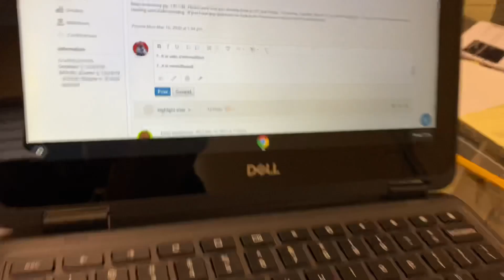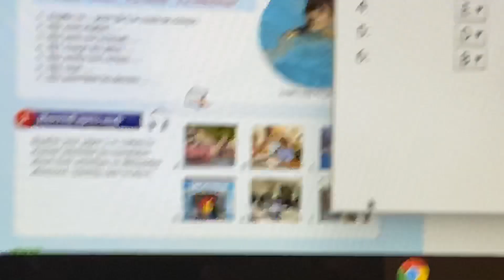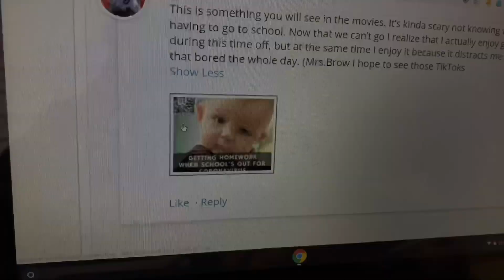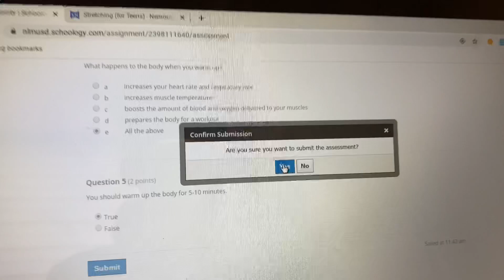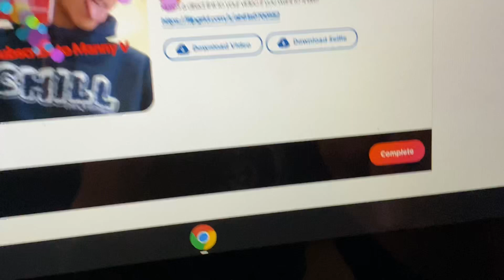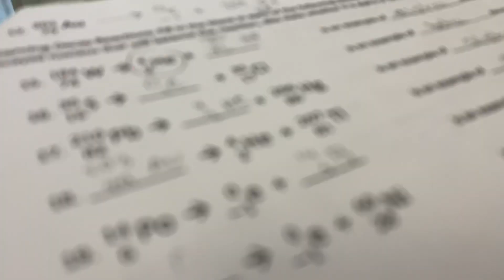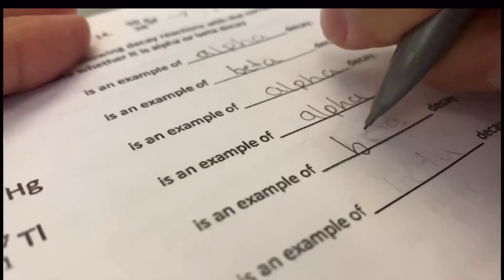First Day of ONLINE ScHoOl *QUARANTINE*